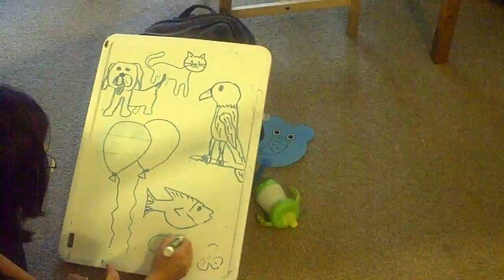Kirana erases flowers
Agu is Kirana's word for ikan (fish)